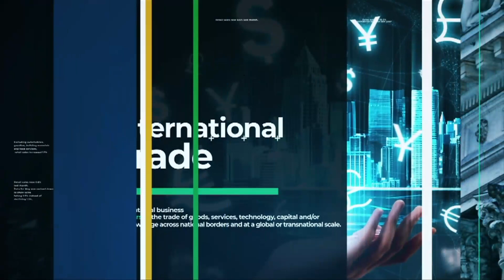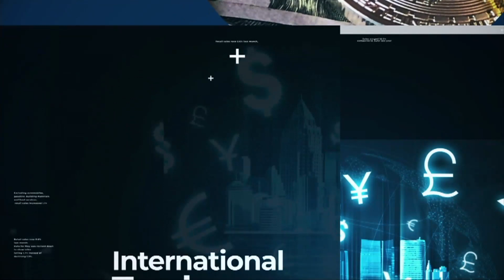สกุลเงินดิจิทัลลดต้นทุนธุรกิจทั่วโลก BUSINESSWORLD | BUSINESS WATCH | 11-11-2564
โอกาสทองของภาคธุรกิจ-เอสเอ็มอีมาถึงแล้ว หลังสถาบันการเงินพร้อมปล่อยกู้เสริมสภาพคล่องฟื้นกิจการ รับกิจกรรมเศรษฐกิจหลังเปิดประเทศ ด้านออมสินให้กู้ไม่เช็คเครดิตบูโร ด้านธุรกิจประกันขอร่วมวงปล่อยกู้โครงการ

facebook live : TNN LIVE
Line : @TNNONLINE
Youtube Official : TNNONLINE